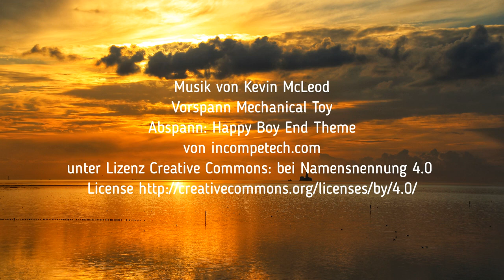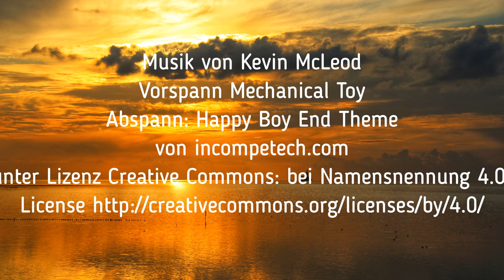On Tour - Die Blaue Kuppe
Die Blaue Kuppe zwischen dem nordhessischen Eschwege und Langenhain ist ein Vulkan, der nie ausgebrochen ist. Das Magma blieb unter der Erde stecken, die Hitze gestaltete das Sand- und Mineralgestein um. Und übrig blieb... das was später Alexander von Humboldt erkundete und Steinbrucharbeiten übrig ließen. Aber sehen wir doch mal selbst.